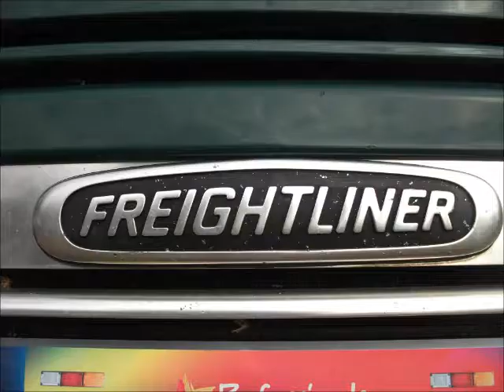Big Rigs 2012